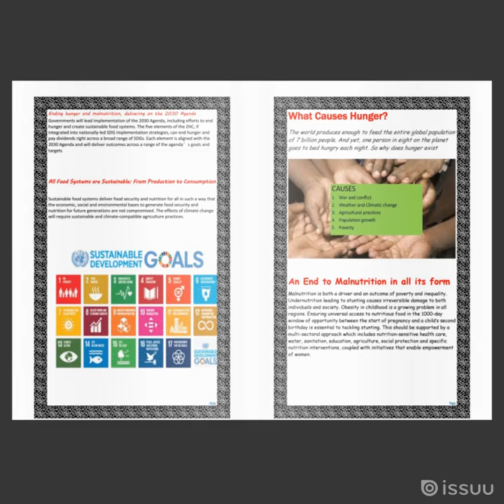Zero hunger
Victor hugo